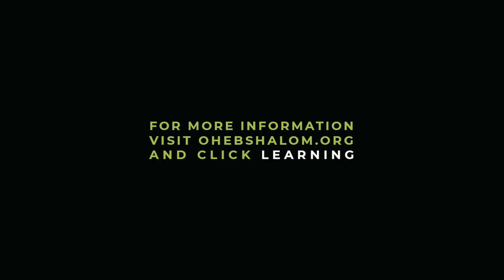Mickey Fried is Preschool. Plus.